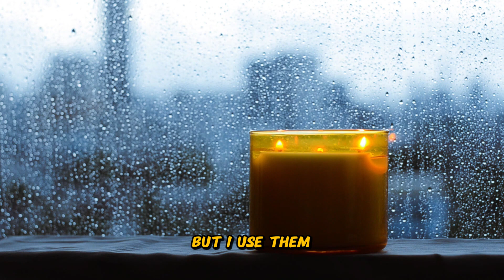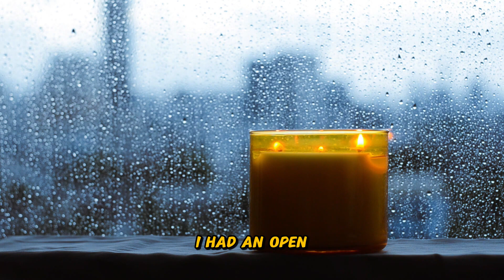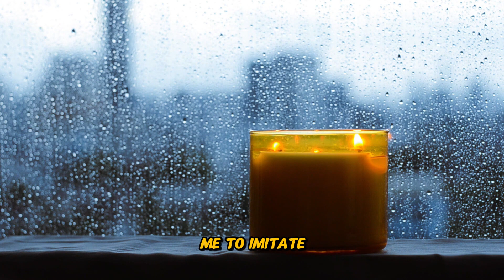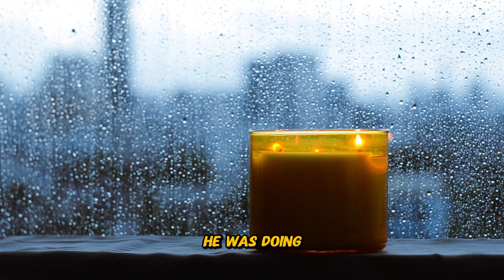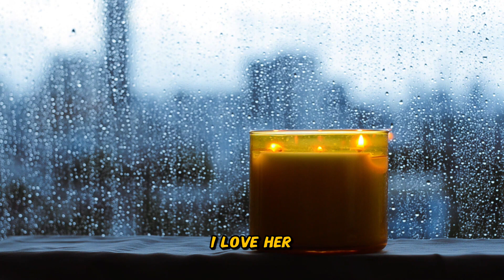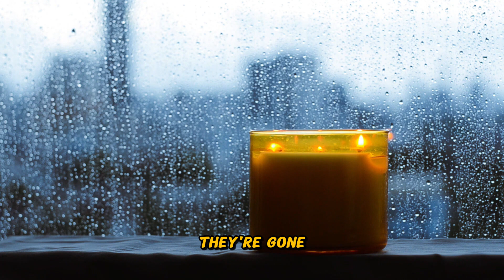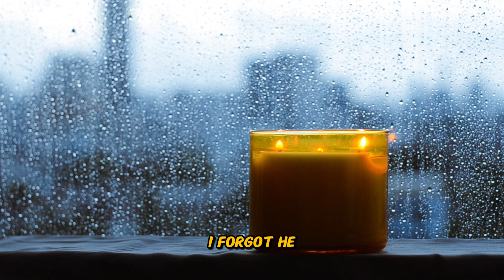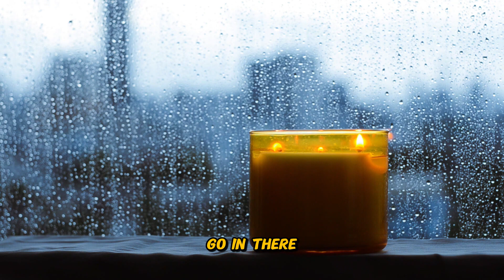Damage Control Zoom meeting after Eve sent a repentant email to the fellowship and David's wife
In this audio we hear the emergency zoom meeting on 9/17/23 after everyone received an email in the local fellowship that Eve was repenting for her dealings with David.  "First thing out of David's mouth oddly enough is welcome to my bedroom, there's my bed, and two pillows, I use them both" He then goes into an explanation about how the angels have given him a gift to speak in the spirit even though the word of God says : Do not turn to mediums or necromancers; do not seek them out, and so make yourselves unclean by them: I am the Lord your God. in Leviticus 19:31 and about 20 others that address the same activity.  He says the Lord says that people are going to have to move into the supernatural ( talking to spirits ) to talk to missionaries and do the Lords work... David avoids the topic of the zoom meeting almost immediately about Eve but then finally comes out and say something about the email.  David says weird things like Eve would tell him " You have more control around women than anyone I know" and other things. If you listen you'll hear the things he says that make you say hmmm... Things that someone would say if they were intimately involved with someone. You be the judge.

Leviticus 20:27
“A man or a woman who is a medium or a necromancer shall surely be put to death. They shall be stoned with stones; their blood shall be upon them.”

Isaiah 8:19
And when they say to you, “Inquire of the mediums and the necromancers who chirp and mutter,” should not a people inquire of their God? Should they inquire of the dead on behalf of the living?

/truthbehindcults1

/truthbehindcults1

Any audio that is used in part in these videos, is either taken from a youtube channel and is public.